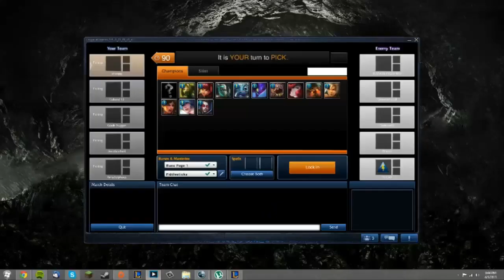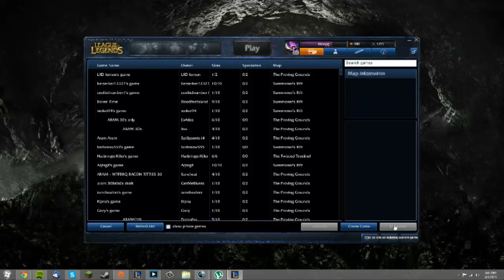Worst ARAM Creators NA - League of Legends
Sorry for the low quality video, Xsplit was recording at a bizarre resolution